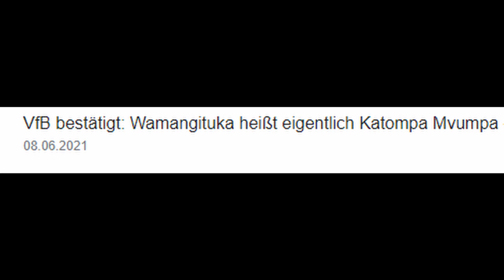TOOOOOOOOOR!!!🥅⚽ |FIFA 21 Ultimate Team